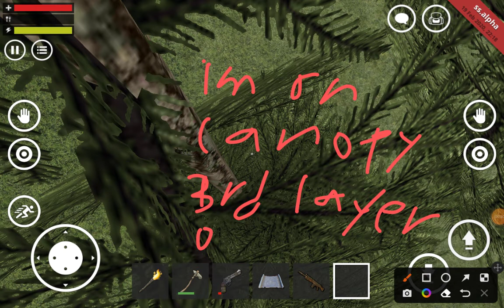trying to get on the emergent layer of the forest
emergent layer- 4th layer of the forest where the tallest trees can only reach they get the most sunlight,rain,wind this is where harpy eagles live.

canopy-the 3rd layer of the forest where its green leafy treetops where howler monkeys live.

understory- 2nd layer of the forest where alot of branches to sleep and perfect place for snakes,tigers, and jaguars.

forest floor- 1st layer of the forest where the creepiest and dense where insects and animals live.

layers of Amazon (learned from octonauts: above and beyond)